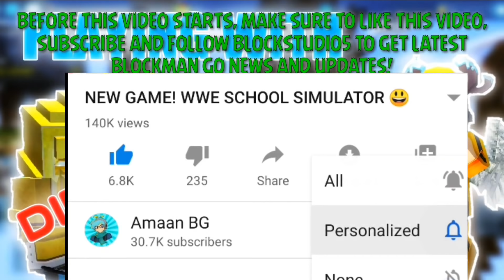1v1 Battle Amaan BG VS Z.Dragon.King in Eggwars 😳😲 (Blockman GO Blocky Mods)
1v1 Battle Amaan BG VS Z.Dragon.King in Eggwars 😳😲 (Blockman GO Blocky Mods)

Peace out :)

If you want anything copyrighted to you or your company to be removed from my videos then kindly email me at and I will verify and remove the copyrighted content within 24 hours. Music I use (play list)

If you want anything copyrighted to you or your company to be removed from my videos then kindly email me at and I will verify and remove the copyrighted content within 24 hours. Follow Gaming With BG on Twitter to participate in Lucky draws and events to win GCUBES and more exciting rewards